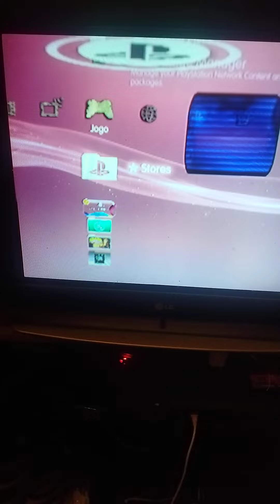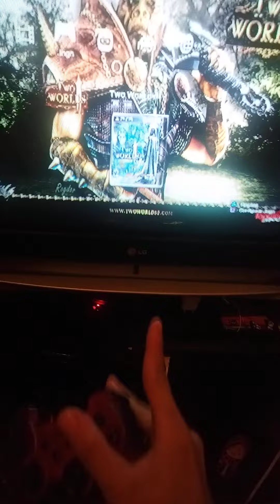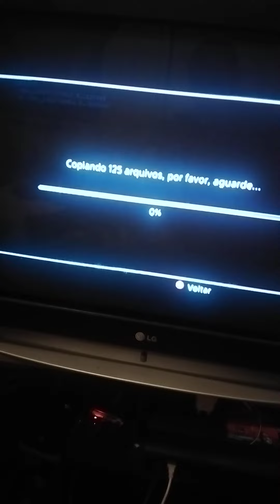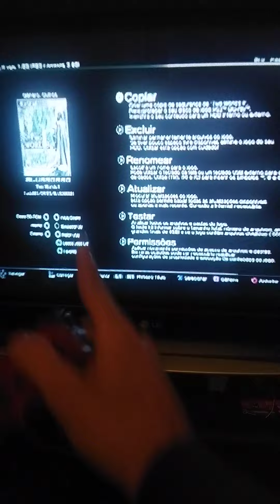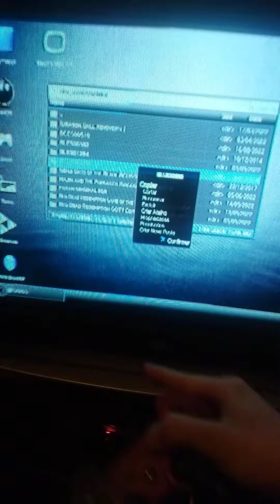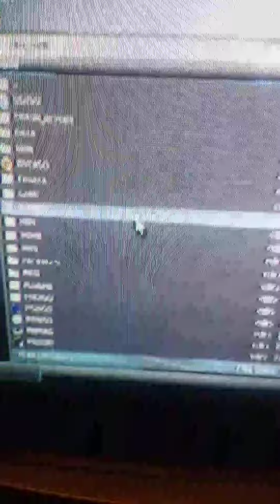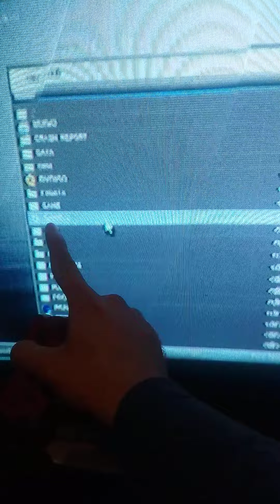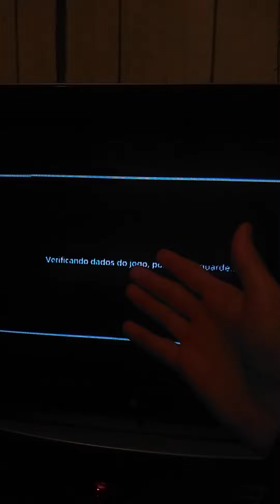Como passar jogos pasta ou ISO do PENDRIVE para o PS3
COMO TRANSFERIR JOGOS FORMATO PASTA OU ISO PARA A MEMORIA INTERNA DO PS3 DESBLOQUEADO